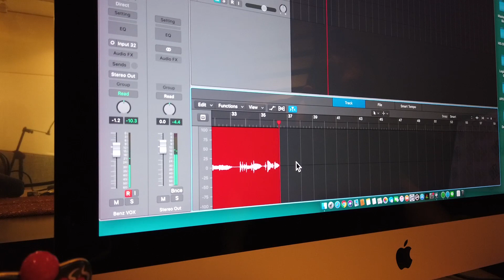วันนี้เบนซ์ พามาตะลุยเข้าห้องอัด ชมเบื้องหลังเพลงใหม่ของเบนซ์ | Mamie Benze EP.62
สามารถติดตามเบนซ์และลูกๆอันสุดแสนน่ารักได้ที่นี่ และอย่าลืมกด subscribe พร้อมกับกระดิ่งแจ้งเตือน กันด้วยนะคะ ^^

ช่องทางติดตามเพิ่มเติมค่ะ